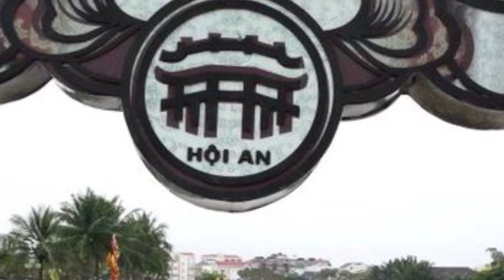Travel in Asia - Da Nang, Vietnam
Check out where you should you go in Da Nang, Vietnam?